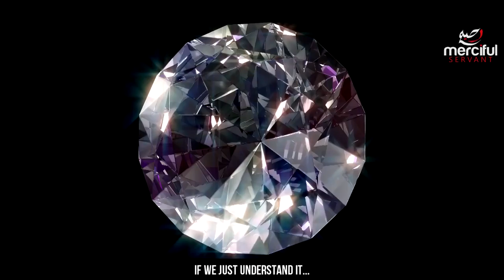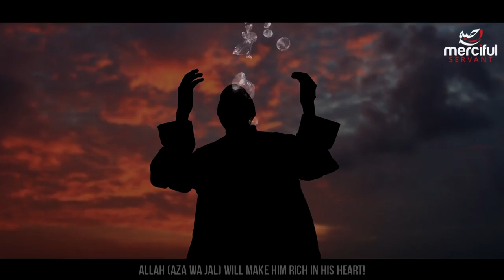HOW TO GET EVERYTHING YOU EVER WANTED!!